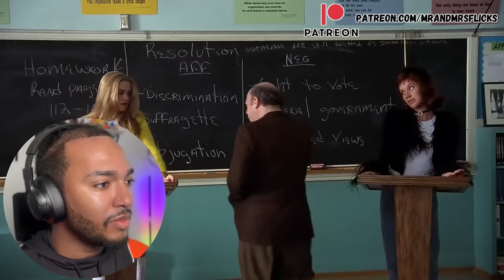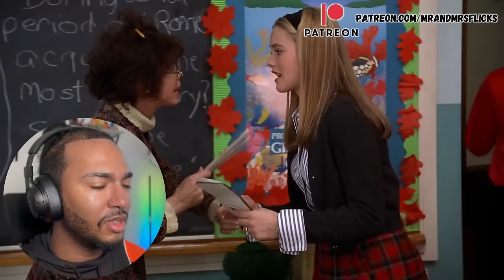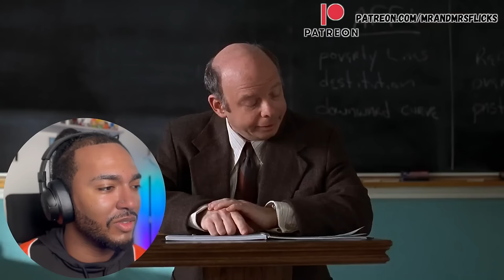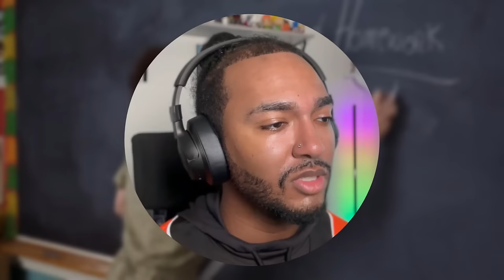CLUELESS (1995) | FIRST TIME WATCHING | MOVIE REACTION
I watch *CLUELESS* (1995) for the FIRST TIME! 🌟

Movie Summary:

Shallow, rich and socially successful Cher (Alicia Silverstone) is at the top of her Beverly Hills high school's pecking scale. Seeing herself as a matchmaker, Cher first coaxes two teachers into dating each other. Emboldened by her success, she decides to give hopelessly klutzy new student Tai (Brittany Murphy) a makeover. When Tai becomes more popular than she is, Cher realizes that her disapproving ex-stepbrother (Paul Rudd) was right about how misguided she was -- and falls for him.

Full Length Reactions (movies, series,episodes etc).

-Imac 2021 🖥
-Maono PD400X🎙
-Focusrite Scarlett 2i2 USB Audio Interface
Program To Edit: Wondershare Filmora